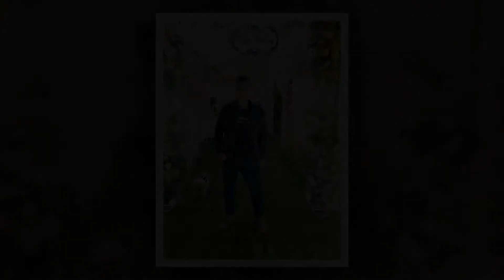VIDEO CHAY ANH GD